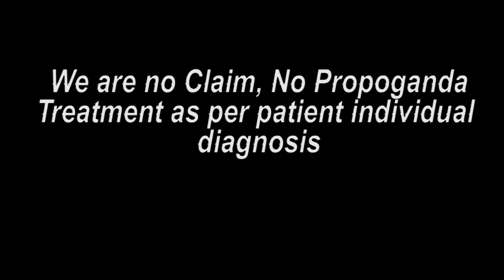गोरखपुर पेशंट ट्रीटमेंट के बाद ख़ुशी || Praveen Surana || Deaf Cure Center || Ahmedabad